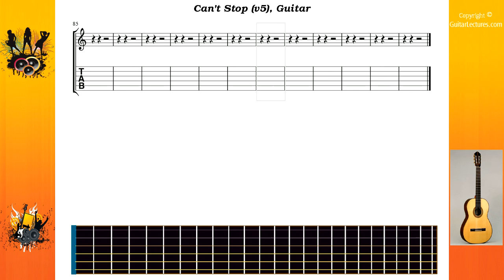Can't Stop (v5) - Red Hot Chili Peppers - Guitar